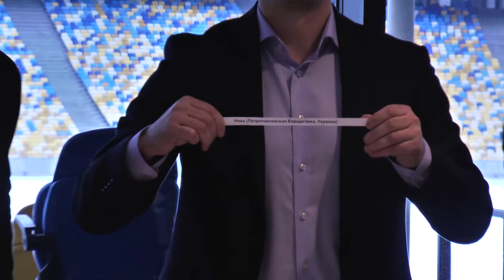Церемония жеребьевки "Malaga Football Cup"!